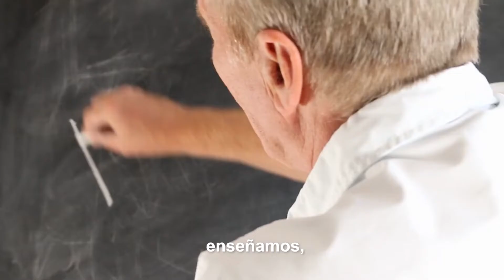UNCA Camino a los 50 años - Spot 1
Hoy, en la Universidad Nacional de Catamarca, comenzamos a transitar el camino a los 50 años de vida.